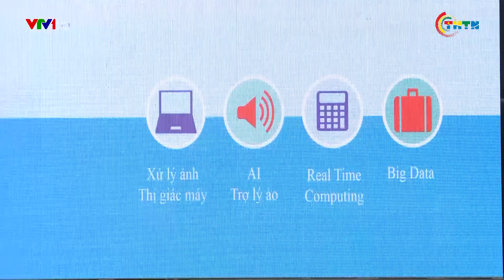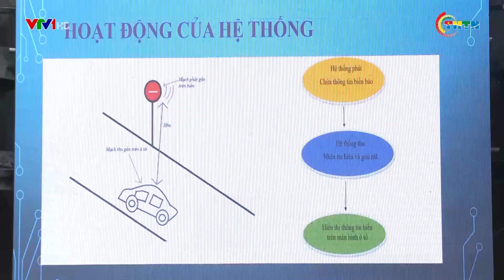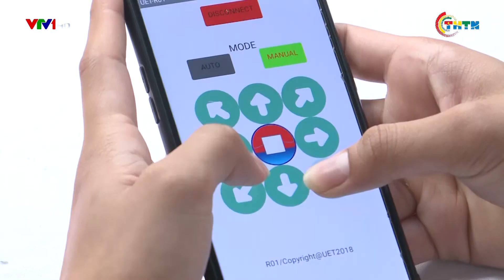PHÁT SÓNG VTV | Đam mê công nghệ và những ý tưởng giải quyết bài toán cuộc sống | NGÀY 07/11/2018